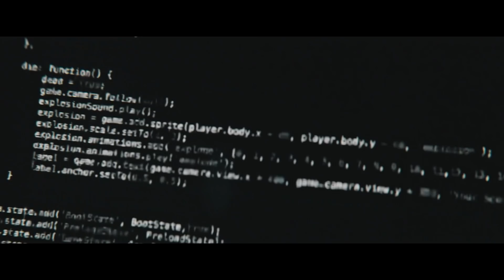01.09 | Una serie original de Volkswagen: Episodio 4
Un misterioso juego de celular, un gran reencuentro y mucha acción; mira todos los episodios de 01.09